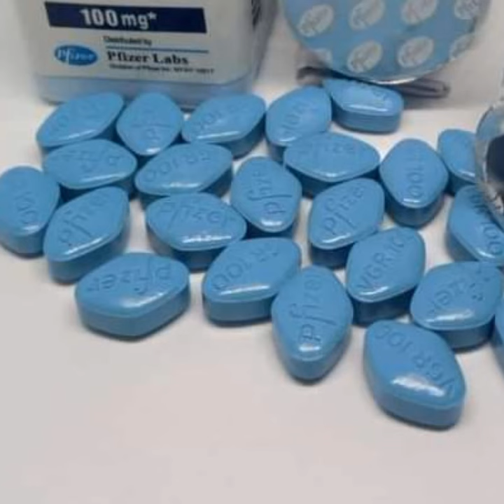Nzombe ndiye akaisa ma horse power mudrink ku party ....its a must watch